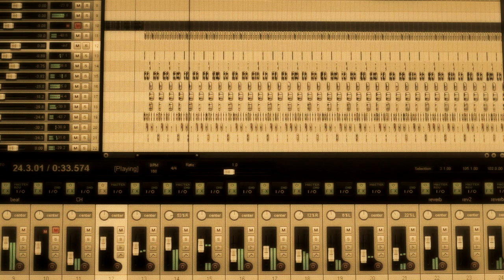Boards of Canada - Roygbiv (COVER) / KORG Volca Bass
Cover of "Roygbiv" by Boards of Canada (from "Music Has the Right to Children" album).

From Wikipedia: "Roy G. Biv is an acronym for the sequence of hues commonly described as making up a rainbow: Red, Orange, Yellow, Green, Blue, Indigo and Violet.
A rainbow spans a continuous spectrum of colors; the distinct bands are an artifact of human color vision."

I decided to keep the sound close to the original. It took a lot of work but I had a lot of fun too. Big respect to BoC for making up such a splendid melody and catching the uncatchable.

Everything is mixed in Reaper. I used a lot of VST processing, especially on piano.

Beat was made from various samples and I used a little bit of bit crusher effect to emulate the sound of 12bit samplers which BOC apparently love.

The sample of the kid saying "hey" was taken from the original with low pass and high pass filter applied.

If you try to emulate their sound you instantly know why they always say things in interviews like how they shape the sound of hihat for a few days and about all the hard processing job. Yes, indeed, this is the hardest part in this type of music.

Synths used: Yamaha DX100 for piano, KORG Volca Bass for bassline, Waldorf Blofeld for main melody and the melody at 0:35, Yamaha AN1X for the melody at 0:45.